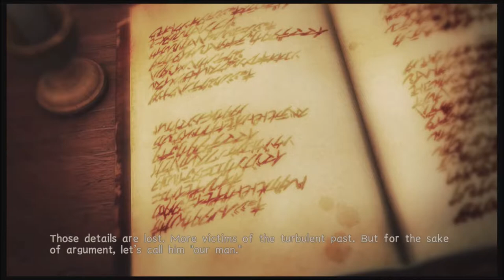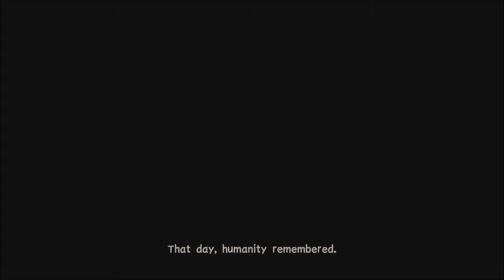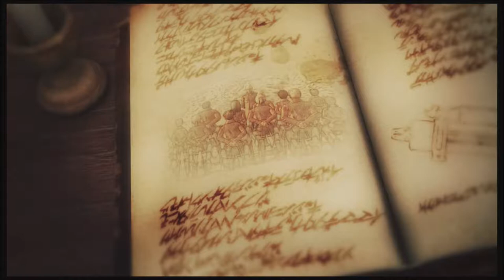Attack on Titan 2 | Part 1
Join us as we play as our silent create a character ,Himari Itsuki as we seek revenge on the Armored Titan that killed our NPC parents.

Attack on Titan 2 is an action hack and slash video game based on Hajime Isayama's manga series of the same name released for Nintendo Switch, PlayStation 4, and PlayStation Vita, Xbox One and Microsoft Windows.